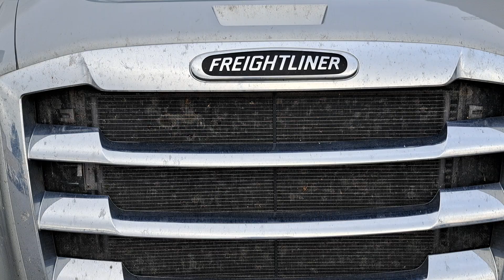Witte Bros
Semi Trucks

Semi Truck

Tractor Trailers

Trucks